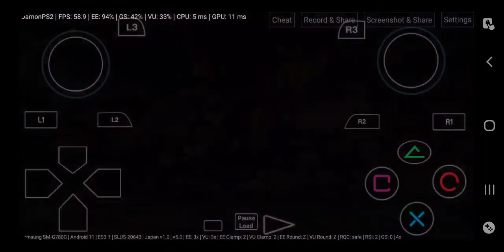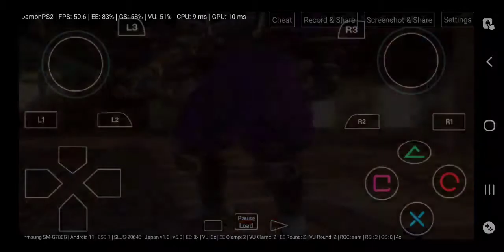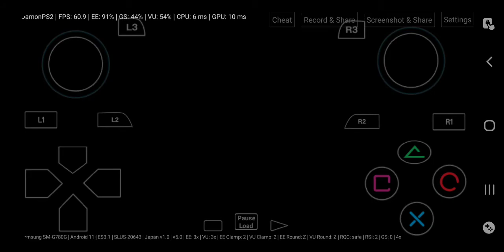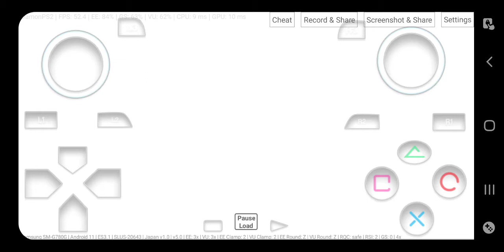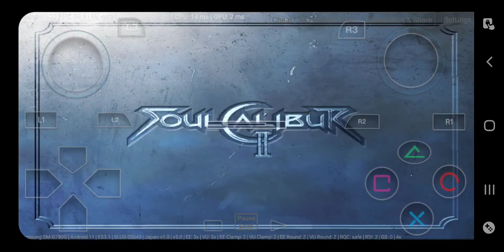Soul calibur 2. Yoshimitsu